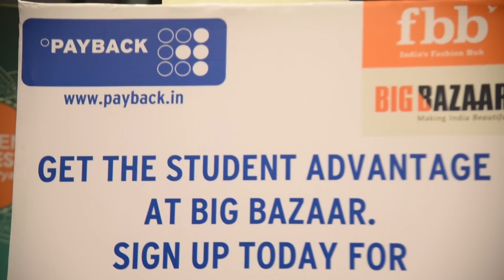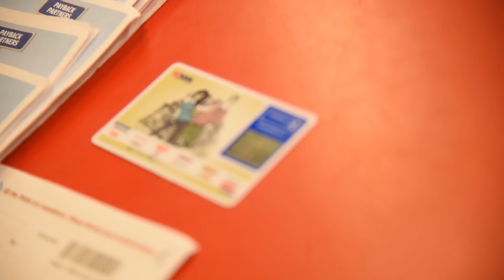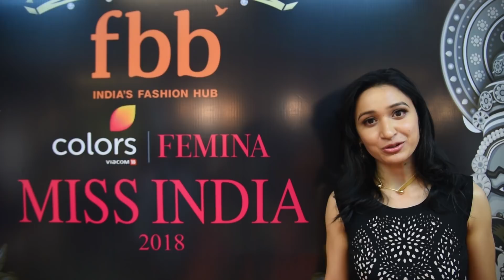Unveiling of fbb Colors Femina Miss India 2018 Telangana finalists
Watch the unveiling of fbb Colors Femina Miss India 2018 Hyderabad finalists.